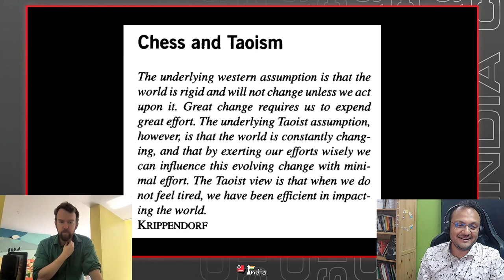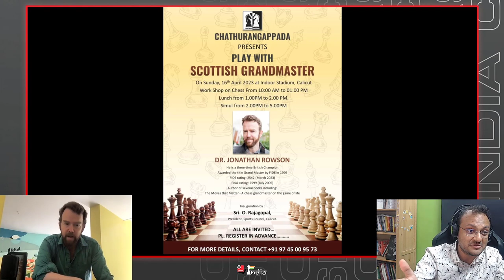Chess, Spirituality, Philosophy | A deep conversation with GM Jonathan Rowson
This is a deep conversation with GM Jonathan Rowson. The Scottish GM is not only a strong players (peak rating of 2599), but also a deep thinker, a spiritual person, a philosopher and much more. In this conversation with IM Sagar Shah, Jonathan speaks about how he wrote books like Seven Deadly Chess Sins and Chess for Zebras as well as his latest book - Moves that Matter.

We also discuss about Jonathan's life beyond chess, his favourite books and his purpose of life. Not to be missed is his best game against GM Jonathan Parker where his opponent resigned in a position with equal material.

Timestamps:
0:00 - GM Nigel Short called this game "A minor masterpiece!"
1:39 - Welcoming GM Jonathan Rowson, Sagar talks about the influence of Jonathan's books in his life
4:06 - How are mistakes made in chess?
6:05 - Drawing parallels between Chess and life
7:39 - The role of India in Jonathan's life
13:44 - How did Philosophy come into Jonathan's life?
17:08 - The decision to withdraw from professional chess and getting a new job
21:11 - Getting back to chess
24:25 - What stopped Jonathan from reaching 2700?
27:50 - Are you happy with the switch that you have made?
29:42 - The concept of positive regret
31:48 - GM Rowson's beautiful game against GM Jonathan Parker
49:00 - Chess books recommended by Jonathan
54:08 - All about Jonathan's brand new book "The moves that matter"
56:45 - Impressions and real-life takeaways from the famous novel "The Handmaids tale"
1:01:15 - How will chess learning evolve in the future - will humans be able to make engine moves?
1:04:59 - A very special training camp by GM Jonathan on 16th April at Calicut!
1:07:52 - Jonathan's Telegu speaking skills, the curves of Malayalam, and watching Chennai Express!
1:10:00 - What would you say your purpose in life is right now?
1:11:53 - About ChessBase India and Thankyou!